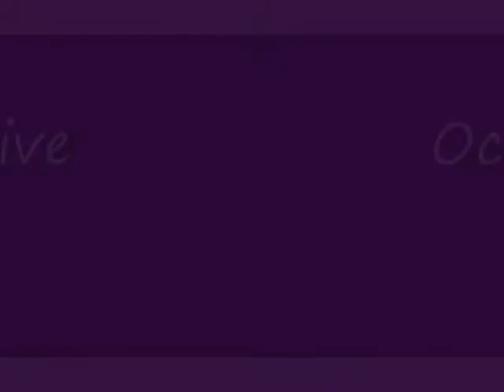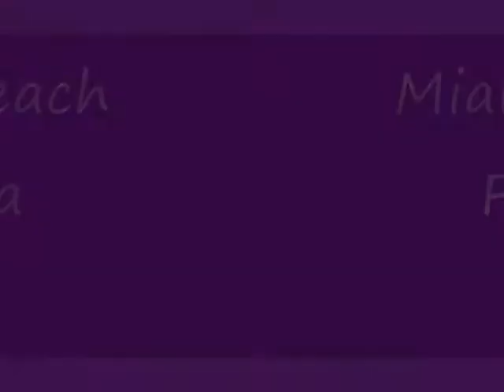Ocean Drive - Miami Beach - Flórida - EUA - Parte 2